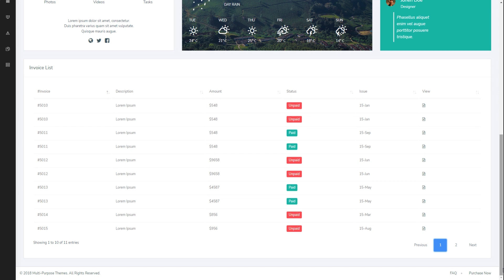Mini Sidebar Admin Dashboard Template and Bootstrap Templates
Ekan Admin can be used by developers developing web applications like custom admin panel, project management system, admin dashboard, application backend, CMS, CRM, business website, corporate, portfolio, blog, etc. More than 100+ features and with widgets and plugins are included here to make your work easier. Works on all major web browsers, Desktop, iPhone, iPad, Tablet, and all other smartphone devices.